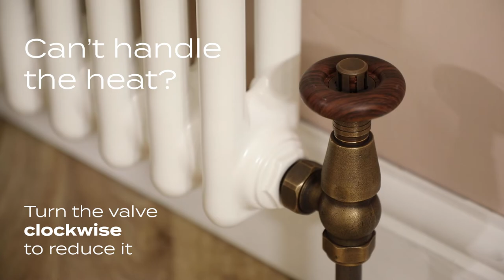How to use a thermostatic radiator valve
Thermostatic Radiator Valves are more commonly known as TRVs and their main function is to control the air temperature of a space by automatically adjusting the amount of hot water that enters the radiator they are attached to.

A TRV will allow you to have a little more control over the temperature in each room of your home, making creating a warm and inviting space more efficient and cost-effective.

If you set up a thermostatic radiator valve in the correct way, it will allow you to create different heating zones throughout your home, despite only having one centralised boiler system providing your main source of heat.

In short, TRVs are a simple and affordable way of controlling the heat output of a radiator and the temperature of a room.

Here's how to use them.